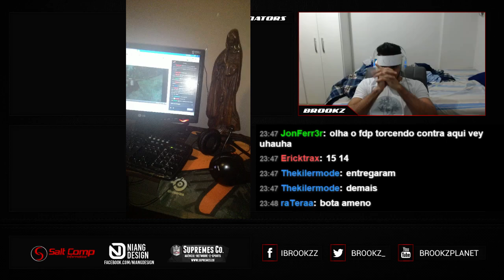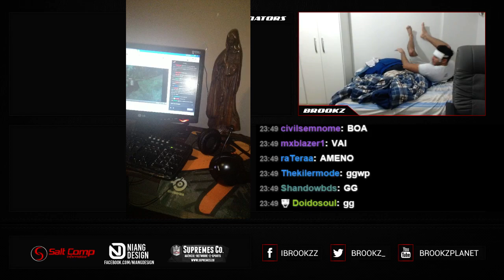Quando SKDC ganhou da ELEVATE! CALMA MAE!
Comemorando a vitoria da SKDC em cima da Elevate, csgolounge!